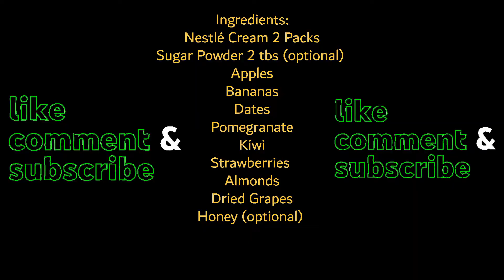Creamy Fruit Chaat Recipe | Cream Chaat Recipe for Beginners | Instant Dessert | Recipe By Wania.